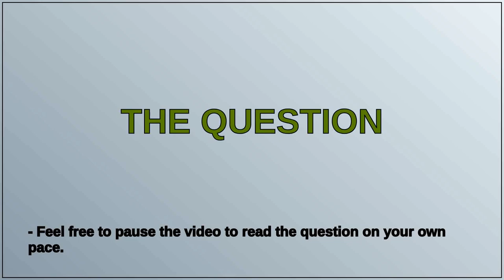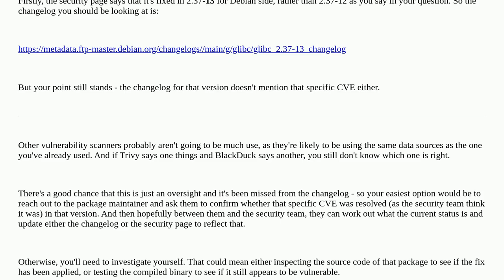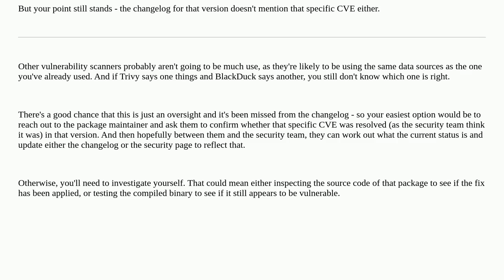Security: Debian's security tracker says a CVE is fixed, while BlackDuck scanner detects it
Debian's security tracker says a CVE is fixed, while BlackDuck scanner detects it

A special thanks goes out to the community

  docker debian glibc vulnerability-scanners